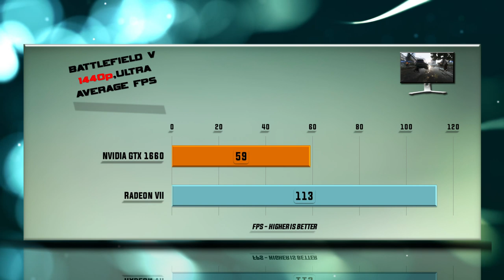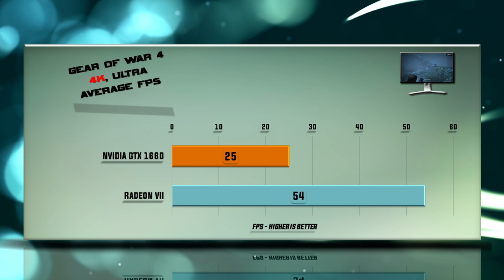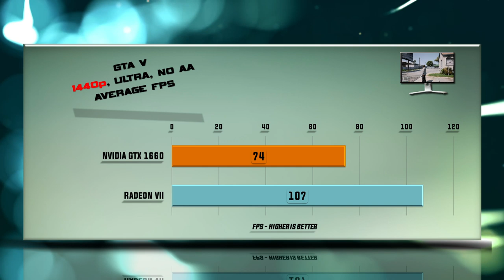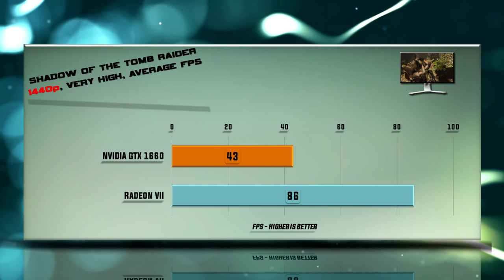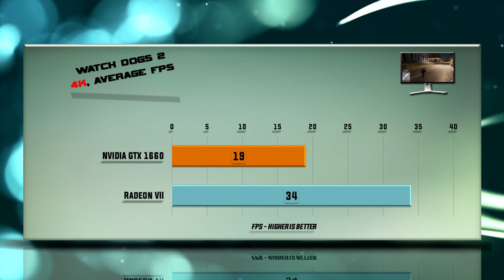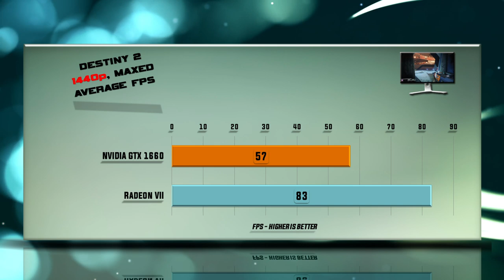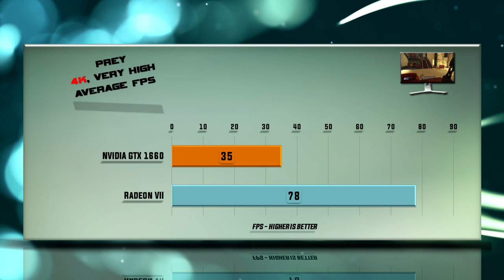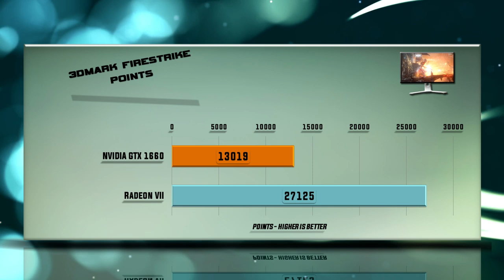GTX 1660 vs RADEON VII Benchmarks | Gaming Tests Review & Comparison | 53 tests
AMD RADEON VII vs NVIDIA GTX 1660 BENCHMARK REVIEW / DX12 INCLUDED / GAMING TESTS – RTX 1080p / 1440p / 4K

PERFORMANCE Tested ON THE FOLLOWING video cards: NVIDIA RADEON VII and NVIDIA GTX 1660.